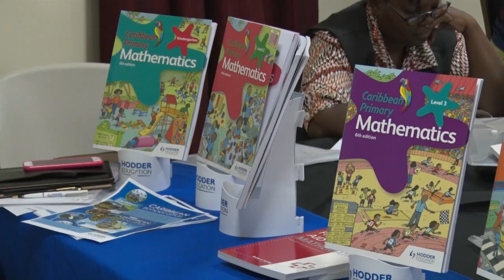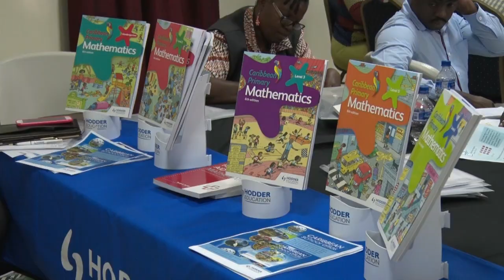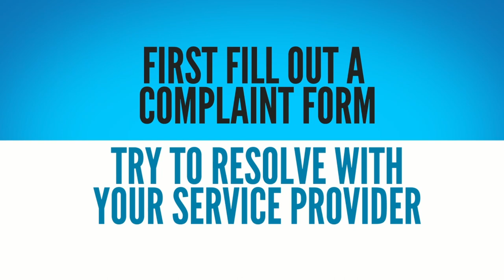Nation Beat (November 7, 2018)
Nation Beat Headlines

The 28 edition of the Atlantic Rally for Cruisers is set for another successful .

Primary school Mathematics is getting an overhau

AND

The Cerebral Palsy Association of Saint Lucia receives a much needed donation from one of the leading resorts on Island.